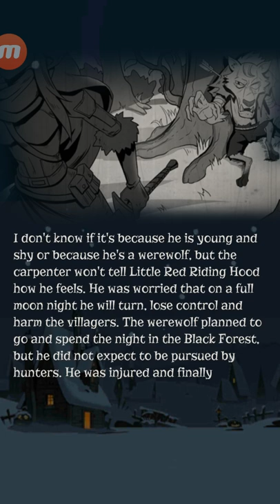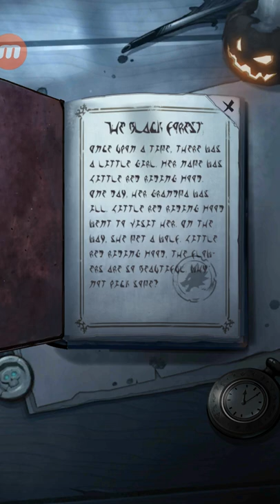Night of the Full Moon Part 2 Ending 1 Carpenter WAS Wolf ≧☉_☉≦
Night of The Full Moon GAME:-